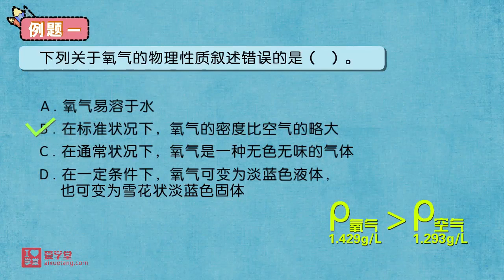爱学堂 堂豆学化学 【2.氧气的物理性质例1】 一套动画搞定初中化学98%的概念